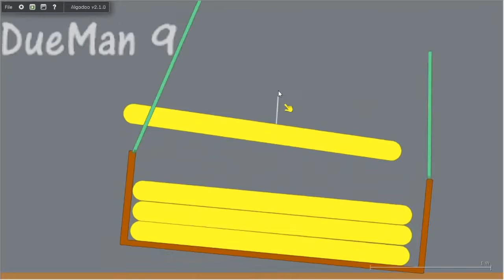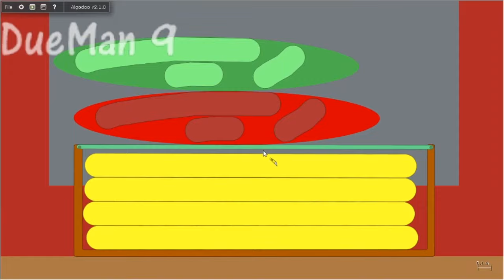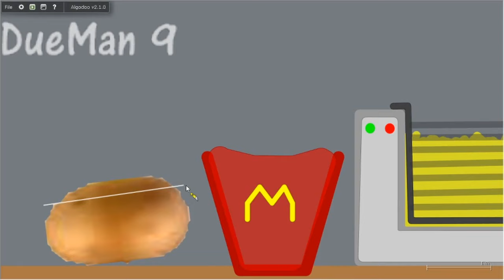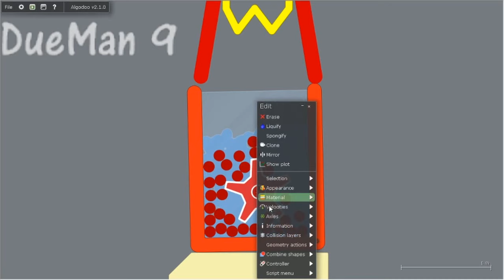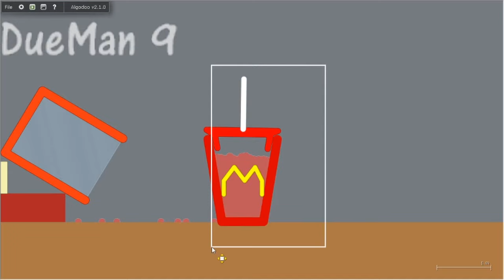WOW!! McDonalds Algodoo Making Burger french fries and drink / AlgoKitchen DueMan 9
In this video you can see McDonalds in algodoo (phun) kitchen. In this particular kitchen, I prepared hamburgers, french fries and drinks. hope you enjoyed!

                     Programs I have Used Below;
✅OBS Studio
💠Bandicut